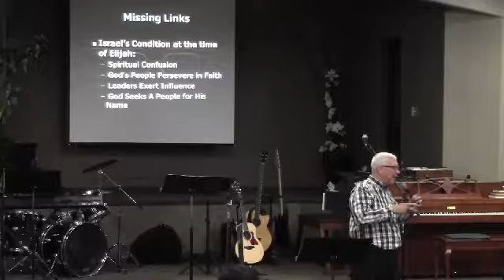Church Service Aug 26